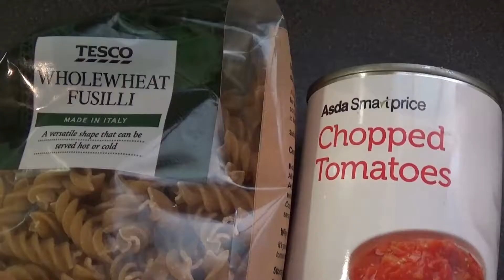диетическая паста с тунцом